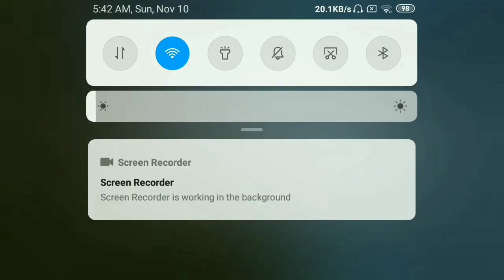PUBG MOBILE LITE | solo Vs duo gameplay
This is a pubg lite gameplay  in which it is duo Vs Squad gameplay if you like this video please like and subscribe and press the bell icon to get more interesting videos , thanks.